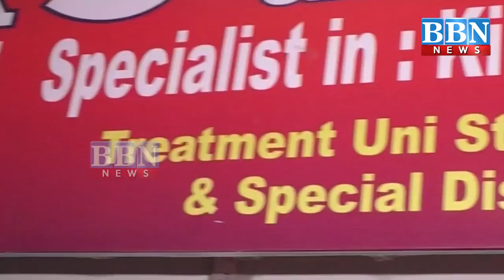HEADLINES​​​​​​​​​​​​ | 19th January 2022 | BBN NEWS